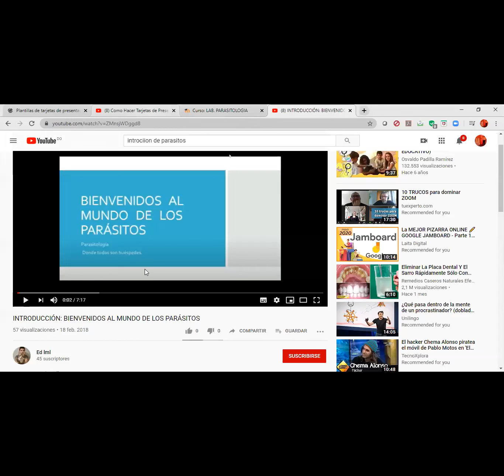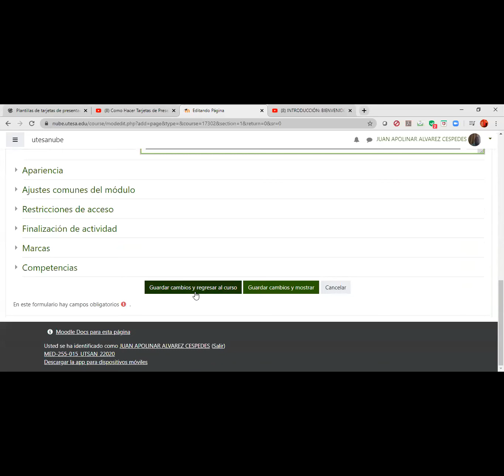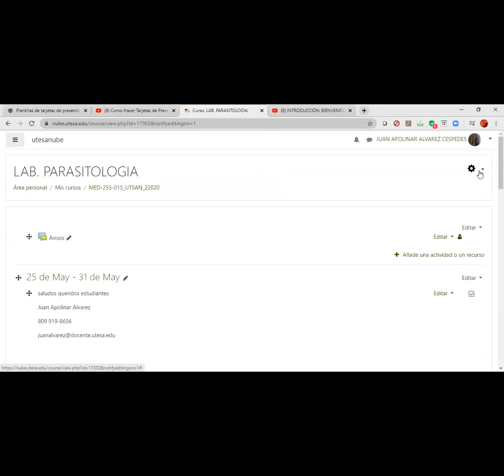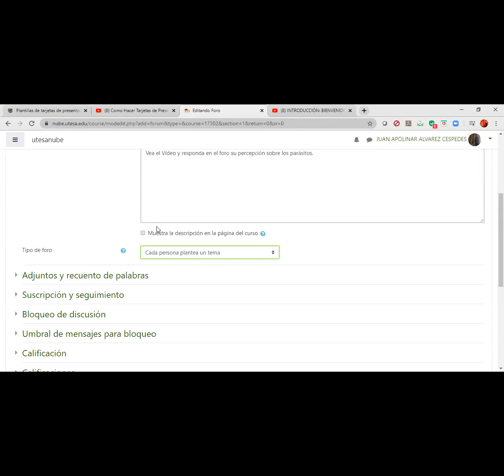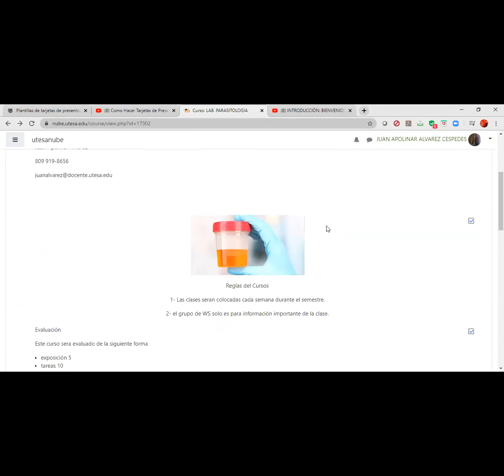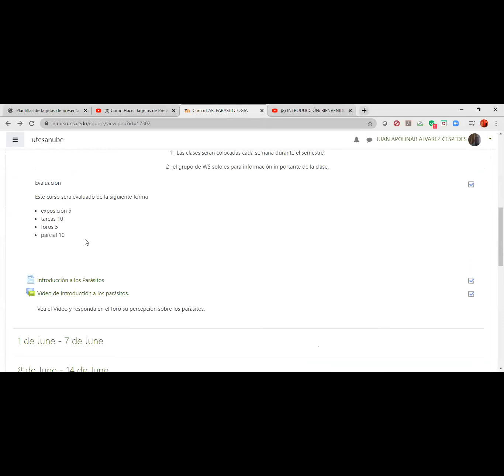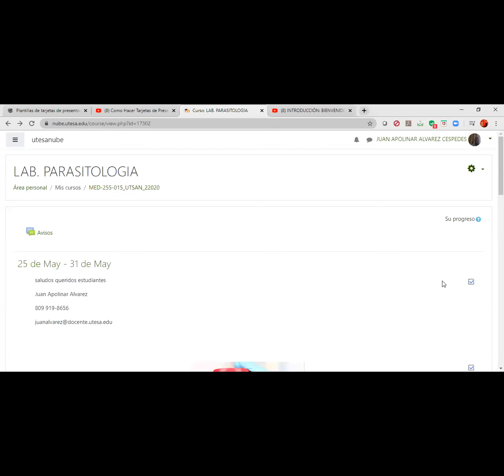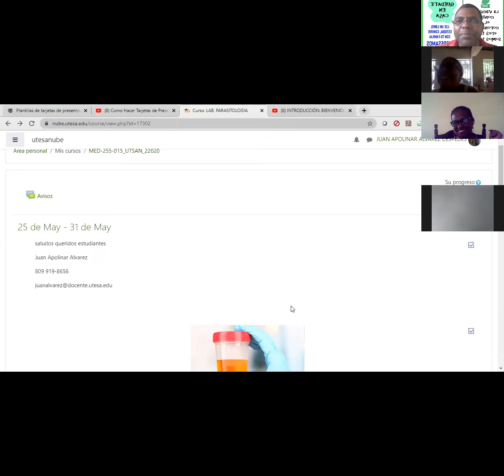Programación primera semana de NUBE UTESA